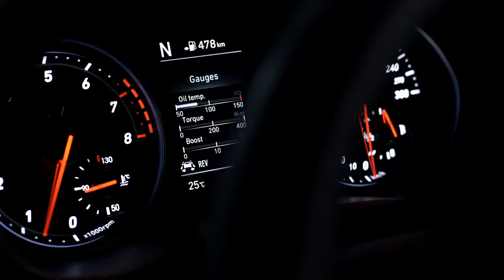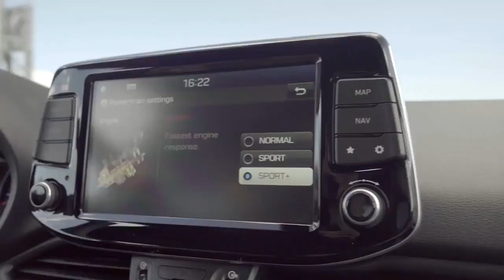The Hyundai I30 N - On Track Experience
The Hyundai i30 N is like a normal i30 that’s swapped its sensible shirt, chinos and shoes for a tracksuit and trainers – it’s just as practical as the standard car, but looks and feels sportier.
Even when it’s fully loaded, the i30 N is not short on poke. The basic N model has 250hp, but the N Performance ups that to 275hp – it gets from 0-62mph in 6.1 seconds and Hyundai reckons it’ll get fuel economy of 40mpg.

The 275hp model is the better option, because it also comes with a limited-slip differential that helps the Hyundai accelerate hard out of corners, extra body bracing that makes it feel more stable and a sports exhaust that crackles and pops when you change gear – it feels and sounds like a proper race car!